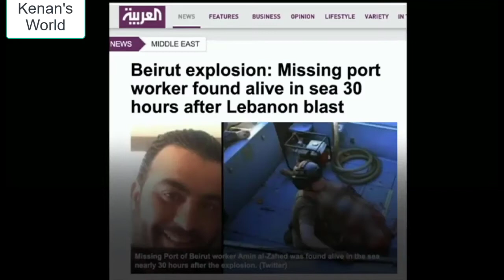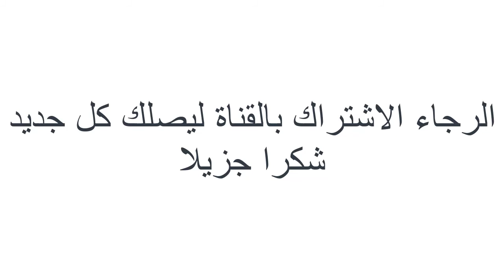انفجار بيروت: رحلة البحث المضنية عن المفقودين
عائلات لبنانية تبحث عن أقارب وأحباب وأصدقاء اختفى أثرهم منذ انفجار الثلاثاء في مرفأ بيروت